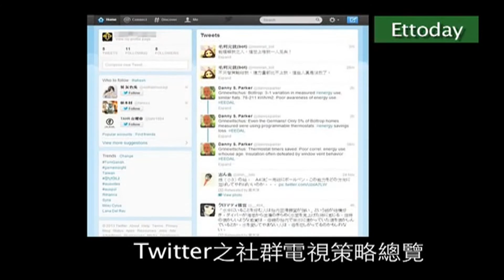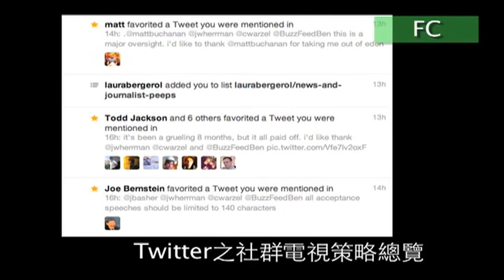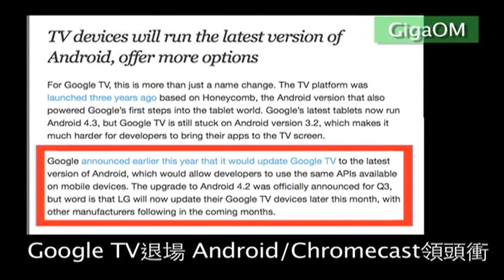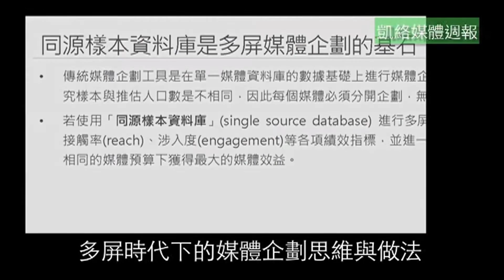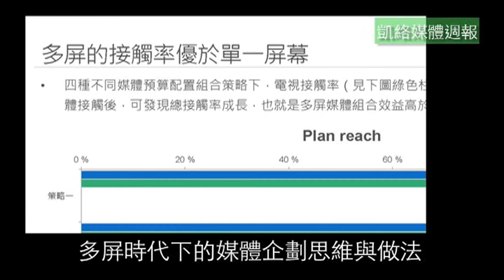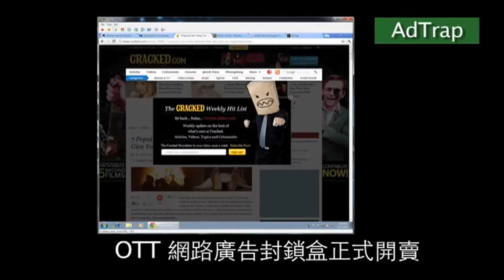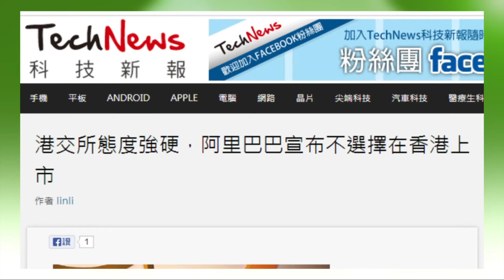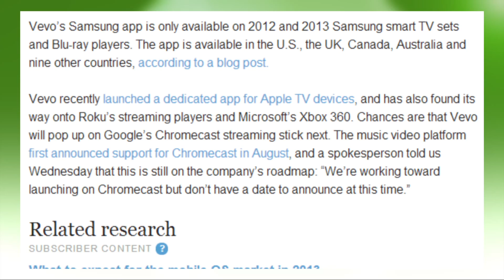20131016 Future of TV 週刊．第14期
本期重點:

Twitter之社群電視策略總覽

Google TV退場 Android/Chromecast領頭衝

多屏時代下 媒體企劃思維與做法

CelebTweetTV 將Tweeter變電視

OTT 網路廣告封鎖盒 正式開賣

更多:

半島電視將以YouTube內容為主 發展直播頻道

阿里巴巴宣布 不在香港上市

Google修改服務條款 將把用戶評論作為廣告的一部分

Vevo推出Samsung智慧電視版本 將進軍Chromecast

小米手錶 比iWatch更快來?